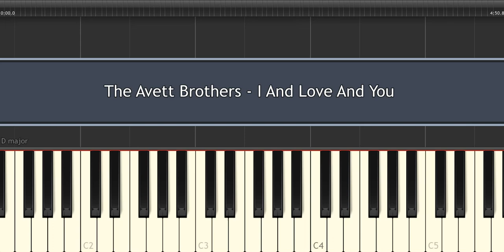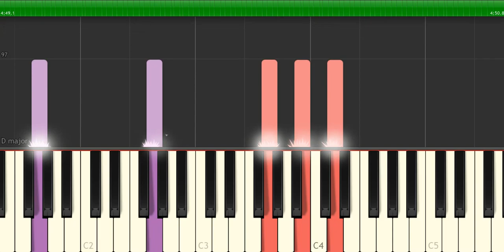The Avett Brothers - I And Love And You - Piano Tutorial by Amadeus (Synthesia)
How to play the piano “I And Love And You” by The Avett Brothers!
Listen to this The Avett Brothers - I And Love And You piano cover and learn how to play the piano accompaniment yourself with our piano lessons.